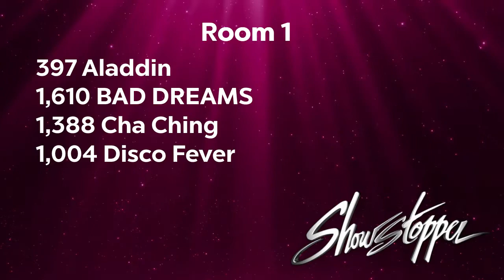Showstopper - Aladdin - Production